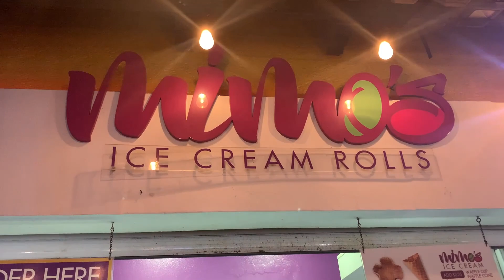ICE CREAM IN ARUBA, SIGHT SEEING, VACATION, HONEYMOON CHRONICLES.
Some clips from our Aruba trip!